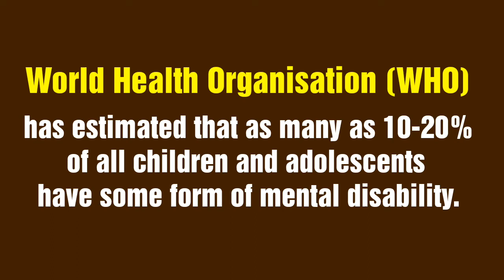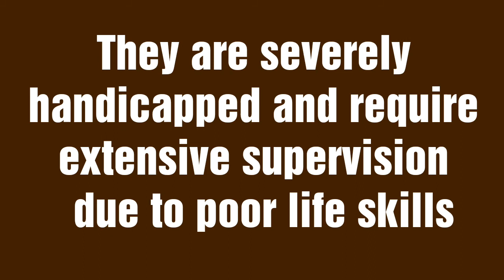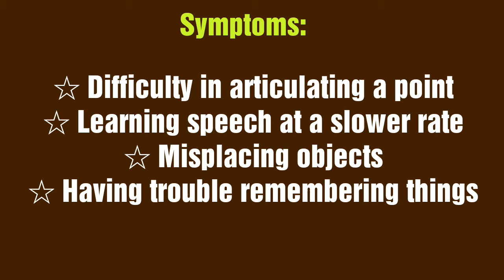MENTAL RETARDATION by Dr.V.SUNIL RAJ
Mental Retardation Signs and Symptoms in Children. Difficulty in articulating a point. Learning speech at a slower rate. Misplacing objects. Having trouble remembering things. Poor academic performance. Overall Low Intelligence. Poor performance in IQ tests. Particular attention required to learn simple skills..

Dr.V. Sunilraj is a popular psychologlist, National Trainer, Motivational Speaker, MemoryTrainer & Specialist in Psycho-behavioral Therapy & Hypnotherapy.
He conducts lacks of Seminar for Teachers, Parents, students & buisines Executives in and out.

Dr.V. Sunilraj, Psychologist Explains
the MENTAL RETARDATION.